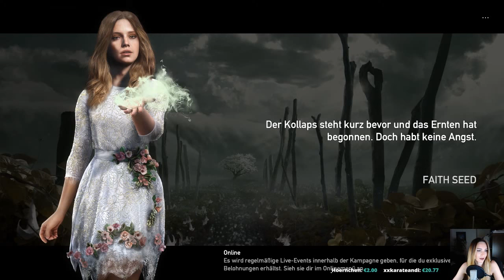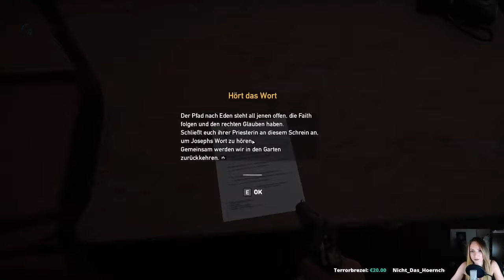Ein Glaubensbeweis /Far Cry 5 / #023/Livestream/Koop/ Facecam/GER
Willkommen in Hope County, Montana! Die Heimat der Freien und Tapferen, aber auch die der fanatischen Weltuntergangs-Sekte „Eden‘s Gate“. Erhebe dich gegen Sektenführer Joseph Seed und seine Geschwister, um eine bedrängte Gemeinde zu befreien.

Gemeinsam mit Tamyhro geht der Kampf los.

Genre: Action, Abenteuer
Entwickler: Ubisoft Montreal , Red Storm , Ubisoft Shanghai , Ubisoft Toronto , Ubisoft Kiev
Publisher: Ubisoft